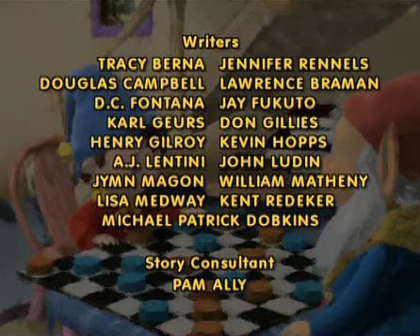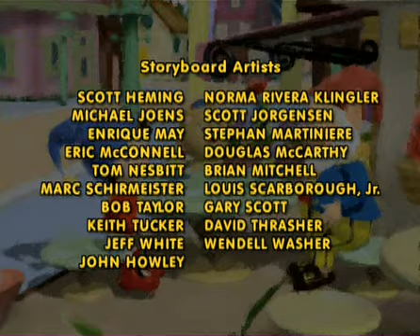Noddy - Episódio 51 (O Espelho Mágico)